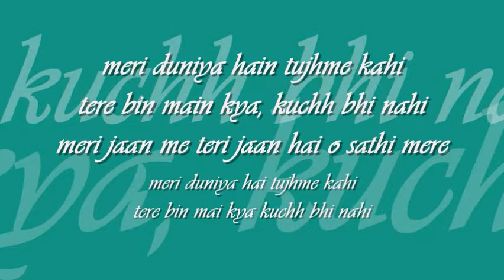meri duniya hain | sonu nigam | 'vaastav' : : T Series stereo digital OST from CD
distilled digitals : : meri duniya hain

title: meri duniya hain, film: vaastav (1999), artist: sonu nigam, lyric: sameer, music: jatin lalit, label: T Series